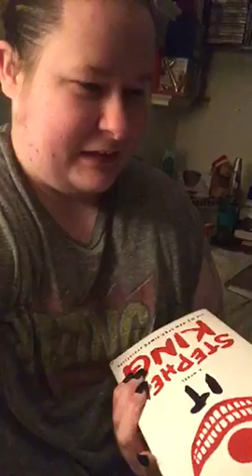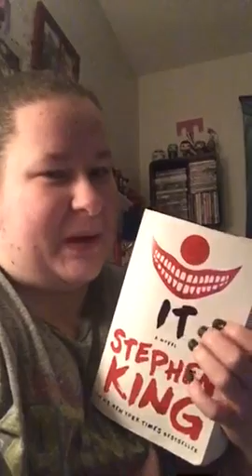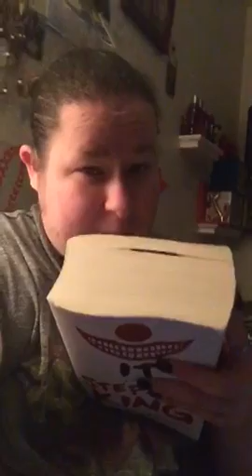Day 20 of Halloween 🎃 reading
I am behind on updating these oops 🙊 but I am close to done with It!!! 🎈🎈🤡